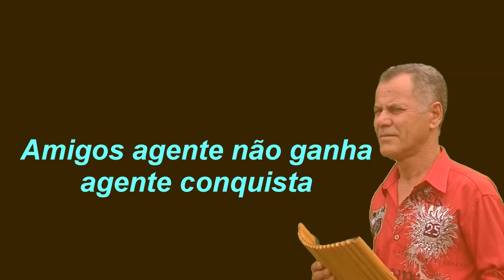Marcas do que se foi , aos amigos flautistas.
homenagem aos amigos flautistas.